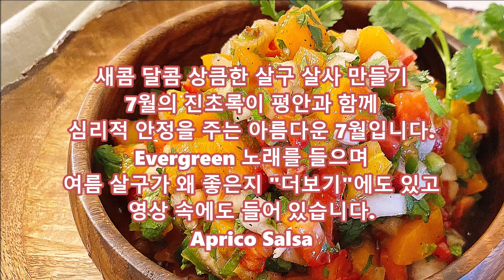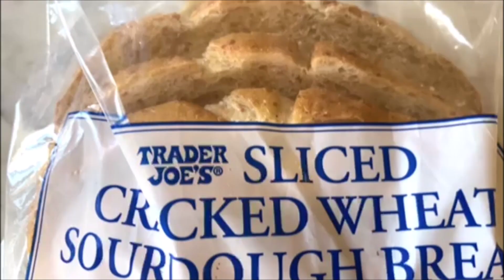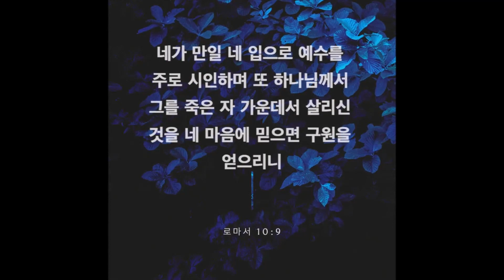살구 보이면 놓치지 말고 사세요/ 여름 살구를 꼭 먹어야하는 이유가 있더라구요 /살구 요리법 / 살구 살사와 응용법 (Apricot Salsa)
여름 과일 살구가 이제 나오기 시작합니다.
여름 살구가 왜 좋고 먹어야하는지 알아 봤습니다.
살구는 장수과일이라고 하네요
한의를 하시는 분들은 옛날부터
살구를 많이 먹으면 늙지 않는다고 말합니다.
그만큼 장수에 도움을 주는  중요한 과일이라는거지요
살구는 따뜻한 열매에 속하기에 저처럼 체질이 찬 사람에게는
더 좋은 과일일뿐 아니라 양귀비가 피부관리를 위해
살구를 먹었다는 말이 나올 정도로 피부에 좋다고 합니다.
대부분 성질이 따뜻하거나 맵거나 쓴 식재료들이
암세포를 예방하거나 작아지게 한다고 합니다.
기억해야겠어요.
그리고 목에 뭔가 끼여 있는거 같아서 헛기침을 계속 하는 경우가 있는데
살구가 후두염 치료에 좋다고 하고
장 건강에 좋고 혈액을 깨끗하게 하고 장내 세균을 조절하는
아주 중요한 일을 할 뿐 아니라
살구에는 라이코펜과 베타카로틴 둘 다 많이 들어있어
암 예방과 전이를 막아준다고 합니다.
또한 피부에 좋아 기미나 피부착색을 방지하고
피부 톤을 화사하게 하기도 합니다.
특히 여름에는 햇빛과 공해로 인해 피부 손상이 많은 계절인데
이때 살구 속에 포함된 항산화 물질들은 이에 맞서 싸우며
비타민 C와 E는 피부를 보호하는 역할을 한다고 합니다.
살구 보이면 무조건 사서 드시기 바랍니다
오늘 저는 마켓 갈 일이 있어서 또 사왔네요. ^^
살구를 갈아 달걀 흰자를 넣고 팩을 해면 보습과 영양 공급이 뛰어나
촉촉하고 윤기있는 피부를 가질 수 있다고 합니다.
특히 비타민 C는 피부의 힘과 탄력을 길러주는
콜라겐을 만드는 데 한몫하며 베타카로틴은 일광 화상을
입지 않도록 하는 데 도움을 준다고 합니다
저는 세안할때 Apricot Scrub 를 사용하는데
하고나면 깔끔하고 개운해서 오래전부터  사용하고 있습니다.
살구가 우리 몸에 좋은 이유는 여기서 그치지 않습니다.
살구는 훌륭한 항산화 식품이면서 피로 회복, 노폐물 배출 등에도
아주 좋은 과일이며 살구의 항산화 효능은 플라보노이드와 관련이 있고
피로 회복 및 노폐물 배출에 효과가 있다고 합니다.
채소와 과일에 좋은 성분들이 많아 보는 저희들은 그저 그러려니 하고
볼때가 많은데 이제는 주의깊게 보게 됩니다.
잘익은 살구는 그냥 먹어도 부드럽고 맛있지만
이런 살구를 이용해 살사를 만들어 먹으면
음식을 훨씬 더 맛있고 다양하게 먹을 수 있습니다
단 너무 신 살구는 후숙 하신 후 사용하시는게 좋아요.
영상 보시고 맛있게 만들어 드세요
이상은 여기저기 검색한 결과를 요약한 내용입니다
영상 봐 주셔서 감사합니다.